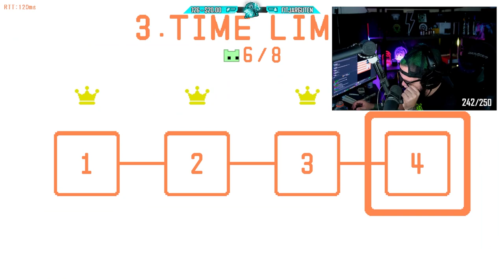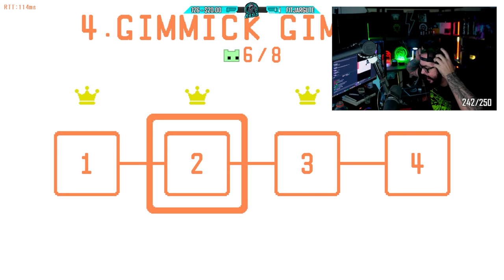More Funny Pico Park Moments! ARSIS RAGES!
During one of the recent Hidden Game Nights, they ended up playing Pico Park for a few hours. With that being said here is more of that night. I hope you enjoy! Expect more episodes for Pico Park! Arsis rages kinda hard.

~This channel is operated and ran by Vex~

Angry Gato P Art By Ukutar!

Outro Animated by Vex